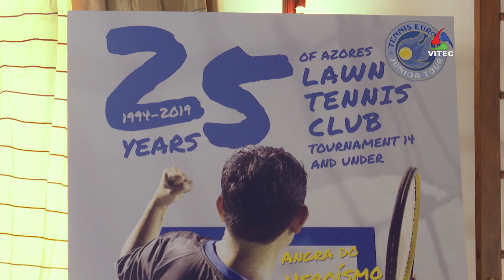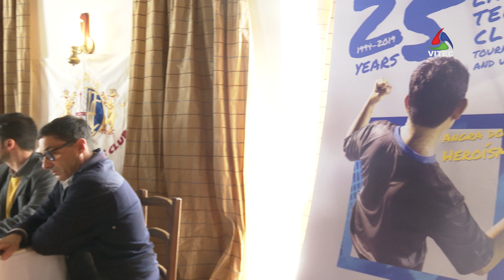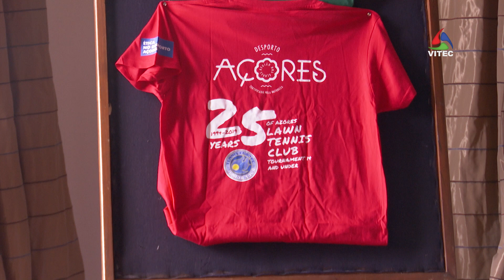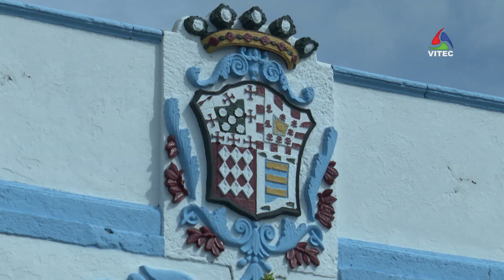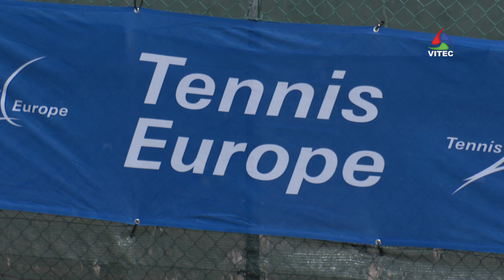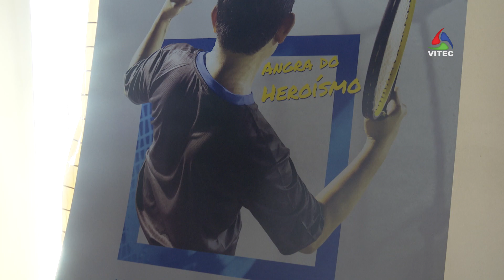Courts do Lawn Tennis Club vão ser remodelados - Terceira Dimensão 1436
Os courts do Lawn Tennis Club vão ser remodelados. Uma reivindicação que já conta largos anos, mas que só em 2019 consegue concretização. Antes disso, os pisos dão lugar à 25.ª edição do Torneio Internacional de Sub-14. Só quando terminar o torneio, a partir de dia 6 de abril, é que as obras de requalificação arrancam. Um investimento total na ordem dos 180 mil euros que conta com o apoio da Direção Regional do Desporto e do Município de Angra do Heroísmo.